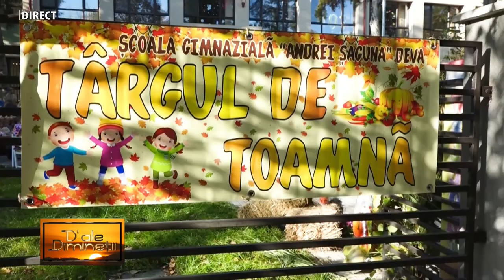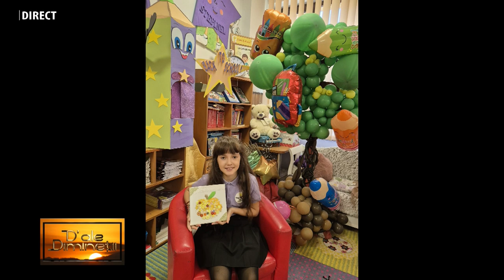RAMONA OLTEAN, prof. înv. primar la Școala Gimnazială “Andrei Șaguna” Deva la „D’ALE DIMINEȚII”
RAMONA OLTEAN, prof. înv. primar la Școala Gimnazială “Andrei Șaguna” Deva la emisiunea „D’ALE DIMINEȚII”, realizatoare IOANA POP - 24 OCTOMBRIE 2024